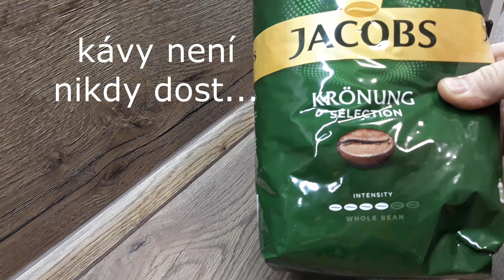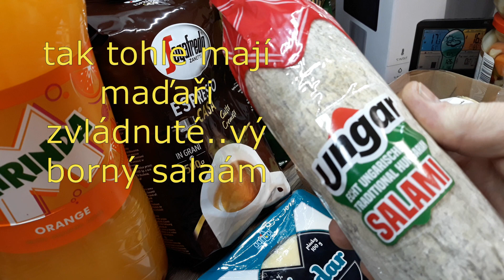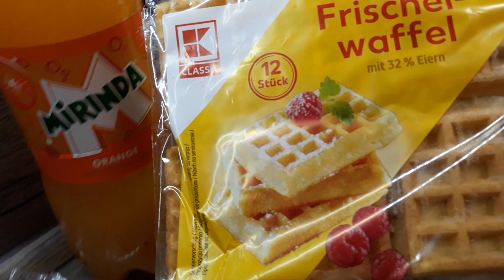nákup v Kauflandu